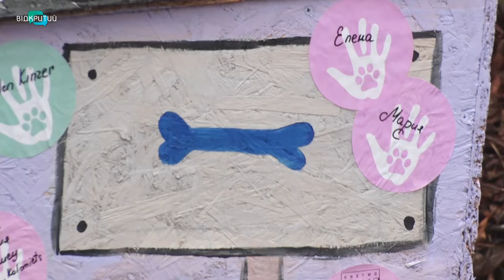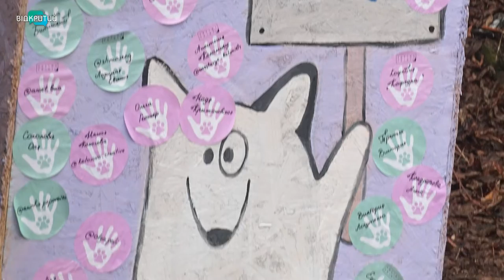Чотирилапим є де зимувати: У Дніпрі встановили 11 будок для безпритульних собак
Будки – для вуличних собак. Ідея належить затятій любительці тварин – Анастасії. Дівчина розповсюдила інформацію у соціальних мережах про збір коштів на виготовлення будок. Відгукнулося чимало небайдужих. Необхідні кошти вдалось зібрати за тиждень.